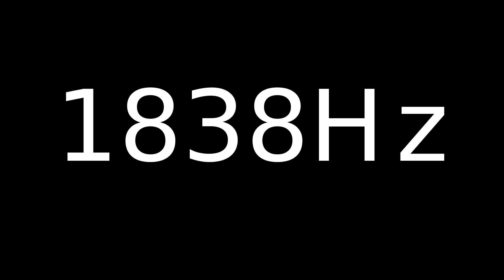Speaker Sound Test 1838Hz